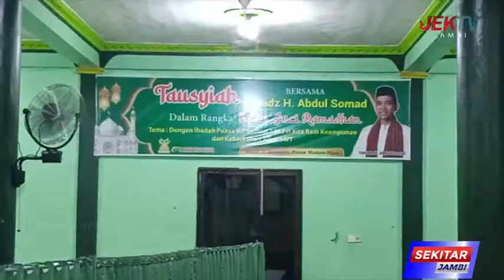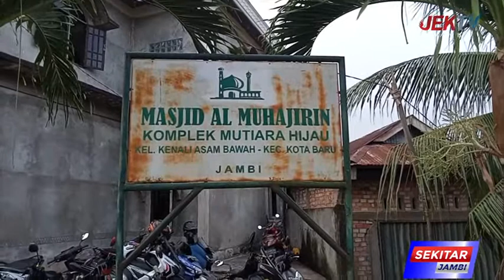MASJID AL MUHAJIRIN GELAR TAUSIYAH BERSAMA USTAD H ABDUL SOMAD